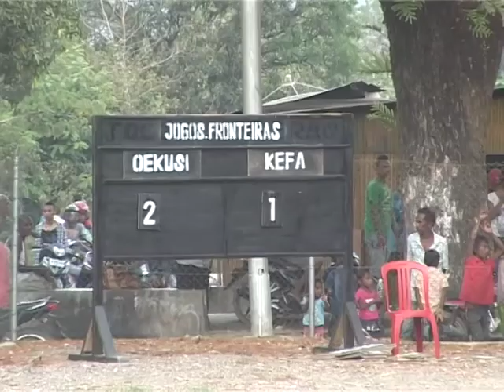JOGUS FRONTEIRA LORI HAMETIN LIU TAN KULTURAL NO AMIZADE 171114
JOGUS FRONTEIRAS